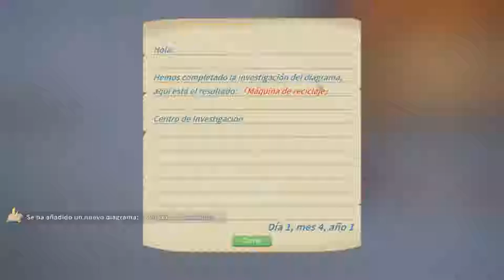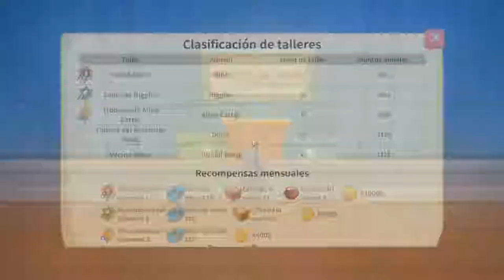Algo Se Estrella en Portia 🌍🛸 /// My Time At Portia #34